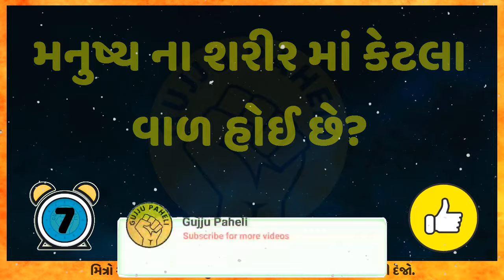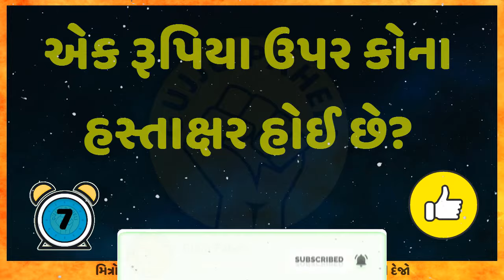મનુષ્ય ના શરીર માં કેટલા વાળ હોઈ છે? Gujarati Ukhana | ઉખાણા | Gujarati Paheli